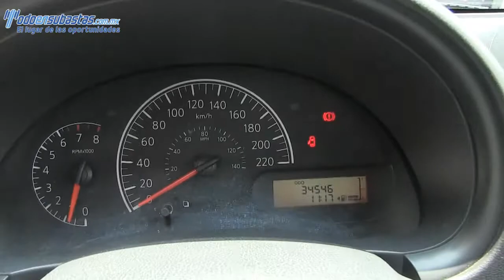Nissan / Versa / 2014